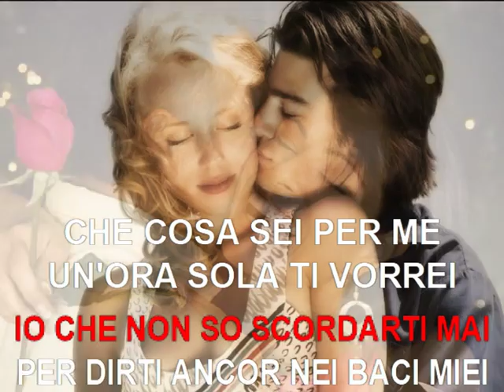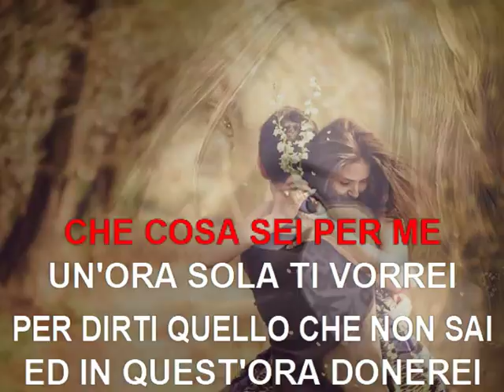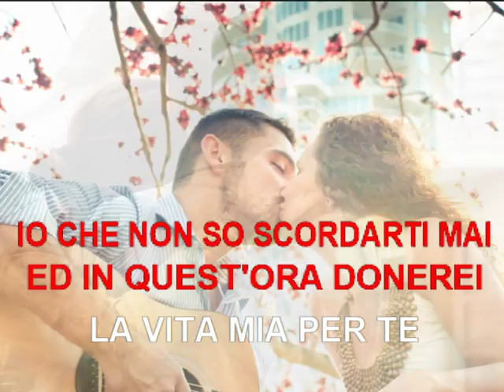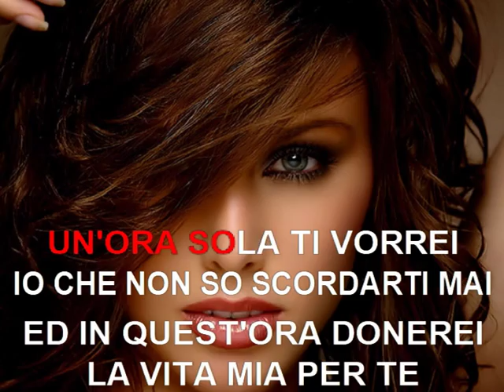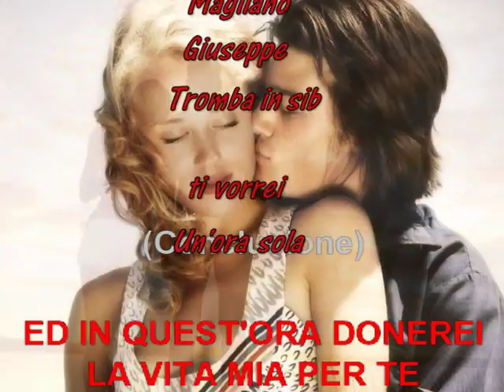Un'ora sola ti vorrei KARAOKE Tromba in sib Giuseppe Magliano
Un'ora sola ti vorrei  Carissimi amici con questo brano festeggio 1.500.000 visualizzazione sul mio canale youtube
Buona serata e grazie di cuore a tutti voi :-)
Tromba in sib Giuseppe Magliano
di: Paola Marchetti – Bertini
Artisti:
Camaleonti – Gianni Nazzaro – Giorgia – Lia Origoni – Fedora Mingarelli – Ornella Vanoni – The Showmen
1968 – Gianni Nazzaro con lo pseudonimo di Buddy
1968 – The Showmen
* Ornella Vanoni – 1967 Ornella Vanoni
* Giorgia – 1997 Mangio troppa cioccolata – 2002 Greatest Hits
– Enzo Di Mola
Testo
Io che non so
scordarti mai
per te darei
la vita mia
per dirti quello
che non sai
un’ ora sola
ti vorrei
scordarti mai
per dirti ancor
nei baci miei
che cosa sei per me
un’ ora sola
ti vorrei
per dirti quello
che non sai
ed in quest’ ora
donerei
la vita mia
per te
io non vedo il mondo
quando penso a te
vedo gli
occhi tuoi
nei miei
ma se non mi vuoi
non e’ niente
sai la vita
mia per me
un’ ora sola
ti vorrei
scordarti mai
per dirti ancor
nei baci miei
donerei
la vita mia
per te